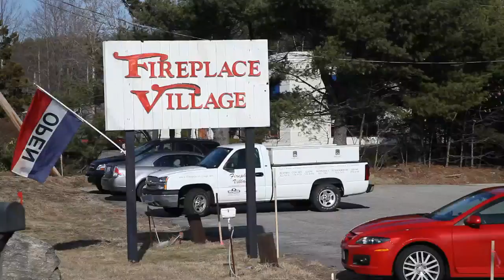Gas Fireplace Checklist for Annual Maintenance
This video covers important gas fireplace annual maintenance information.